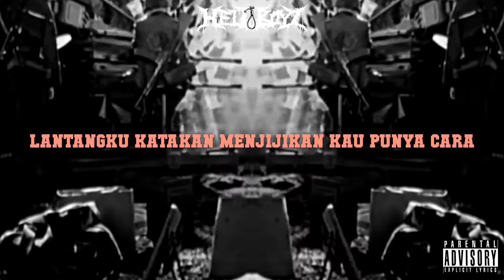HELL$HOT - GENOCIDE (Pt 1 & 2)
Ft. TAWZAK, FJR & KENTUNK

MIX AND MAX BY BRAVEBOY RECORDS